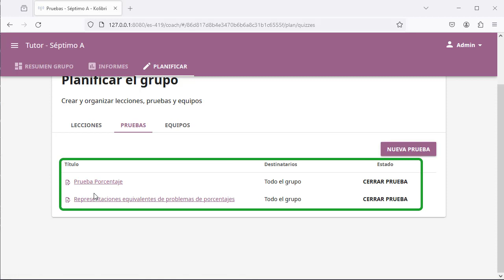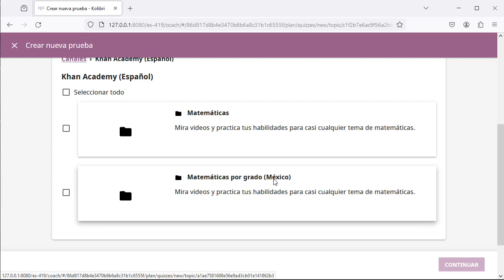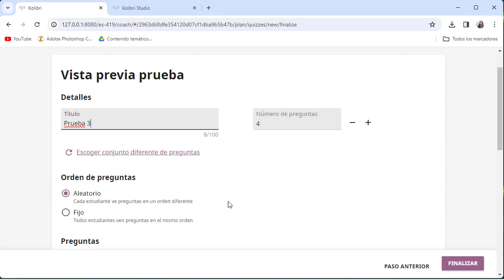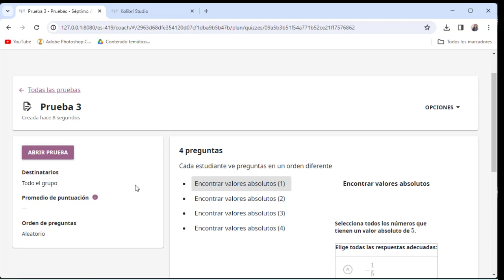Planificar una Prueba